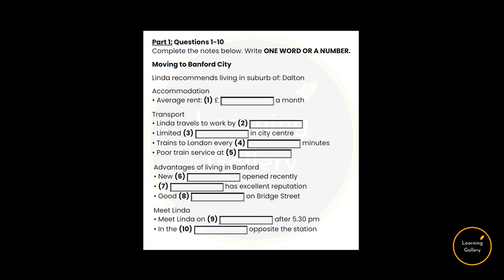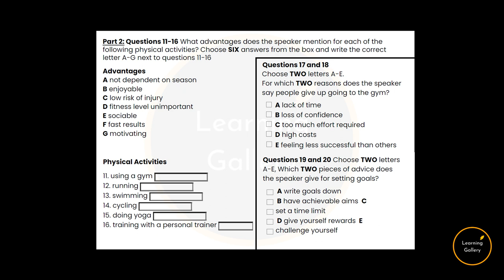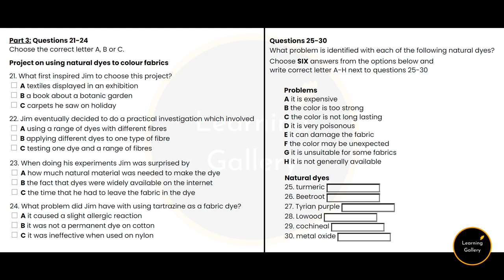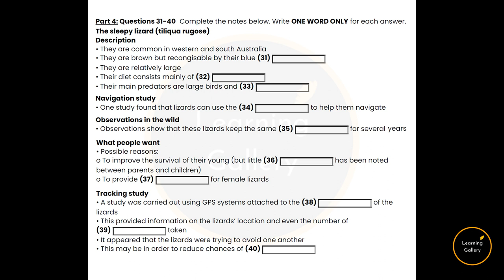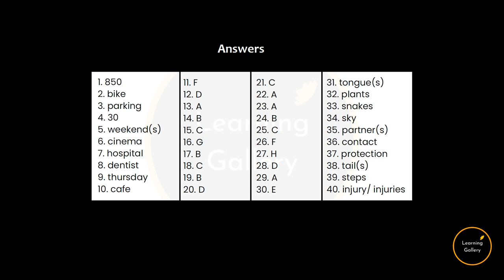IELTS Listening Test 107 - Practice IELTS Listening Test | Learning Gallery by Astha Gill